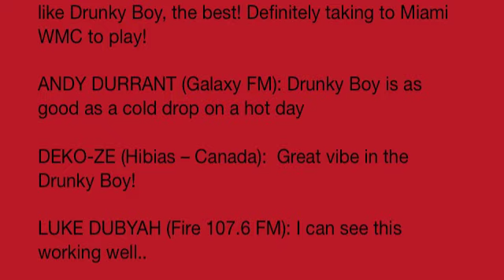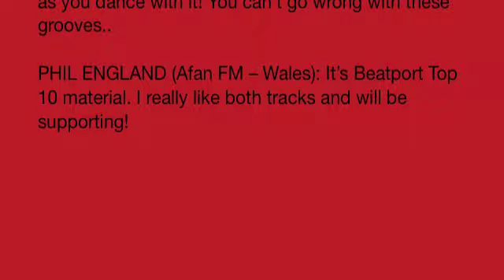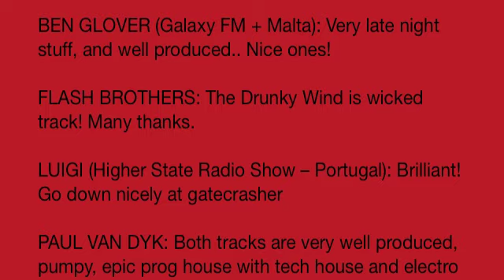KEITH HURTIGAN - THE DRUNKY EP 2011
Keith Hurtigan's latest production, the Drunky EP, has already collected a great amount of positive feedbacks within the industry! Here is an extract of the comments received over the 2 first weeks of promotion within the PING network.